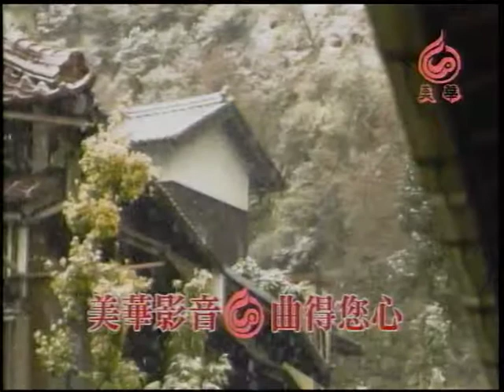林聖堯~曲終人散.mpg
貝斯特之友林聖堯~曲終人散